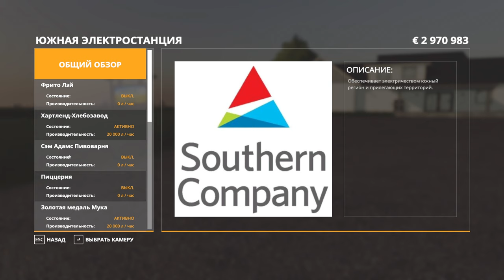ОТРАДНАЯ ДОЛИНА №49 - ПИВЗАВОД - FARMING SIMULATOR